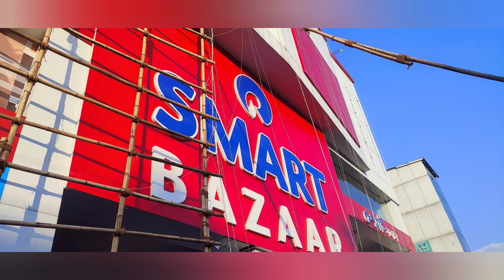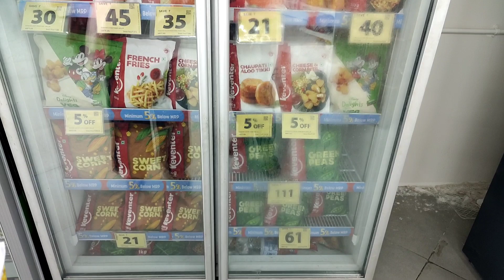Smart Bazaar,Bhaghagarh Guwahati, North East India.